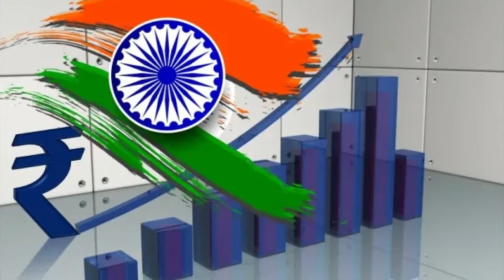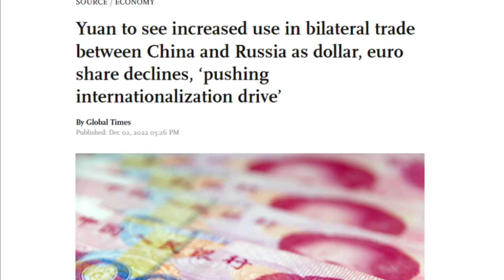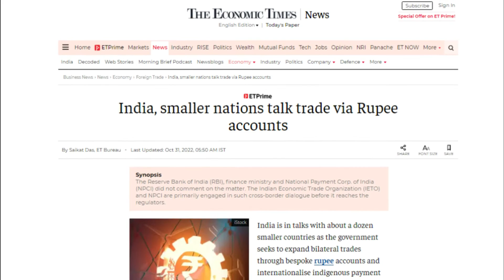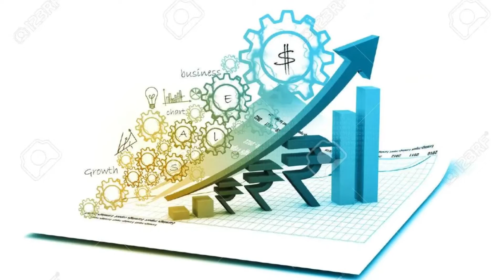पूरी दुनिया की भारतीय रुपये में रुचि I Indian Rupee Trade Dominance I 35 देशो की भारत से बात शुरू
About 30-35 countries, including those from Asia, Scandinavia and Africa, have expressed interest in better understanding the proposed rupee trade mechanism for possible adoption, banking and trade sources.

The “robust response” has prompted the government and the central bank to plan special drives and workshops to sensitize trade clients and other stakeholders about settling bilateral trade in the rupee, said the sources.

Given the technical and other issues involved in the operationalization of such a mechanism, the finance ministry has asked the Indian Banks’ Association (IBA) to spearhead the awareness campaign. The IBA will be guided by the Reserve Bank of India (RBI) in this exercise, they added.

I hope that my video can help to raise awareness and information.